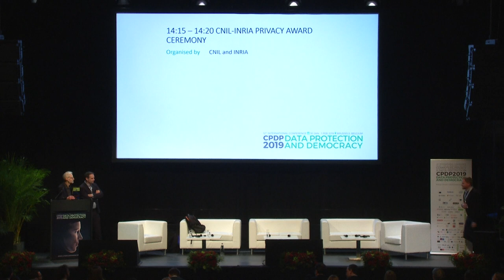CPDP 2019: CNIL-Inria Privacy Award.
The CNIL-Inria Privacy Award is given annually to the authors of a computer science paper that contributes to the improvement of privacy or the protection of personal data. The paper may de- scribe a fundamental research result, a technical innovation or provide a state of the art of a privacy related area. It must be the result of work carried out, at least in part, in a research lab in the Euro- pean Union and must be published in the two years preceding the opening of the competition.

The jury is chaired by Daniel Le Métayer (Inria) and consists of: Claude Castelluccia (Inria), Emiliano De Cristofaro (University College, London), Josep Domingo-Ferrer (Universitat Rovira i Virgili, UNE- SCO Chair in Data Privacy), Simone Fischer-Hübner (Karlstad University), Sébastien Gambs (Uni- versité du Québec à Montréal), Matthieu Grall (CNIL), Seda Gürses (KU Leuven), Gwendal Le Grand (CNIL), Yves-Alexandre de Montjoye (Imperial College, London).